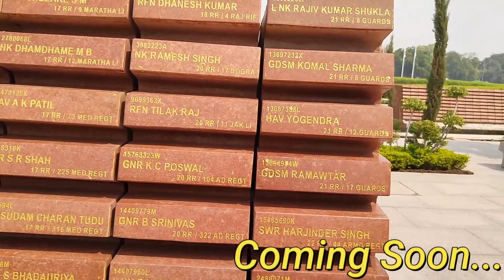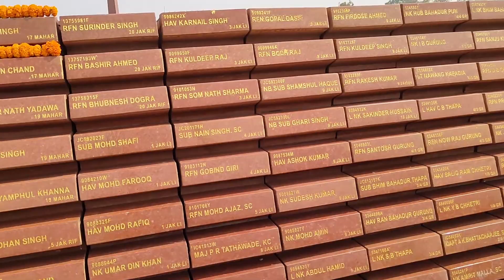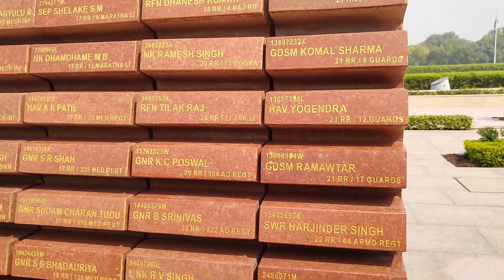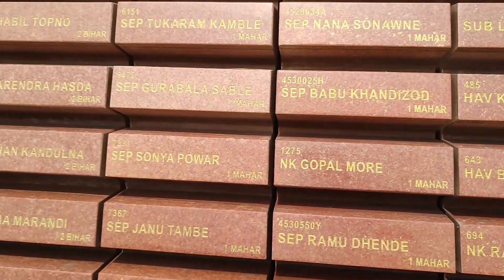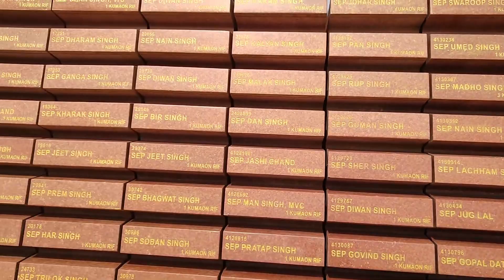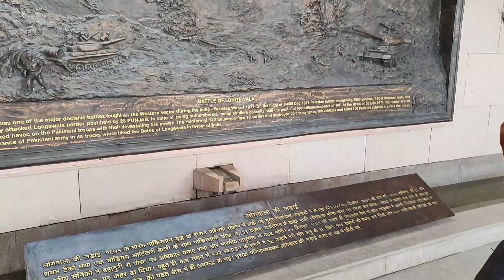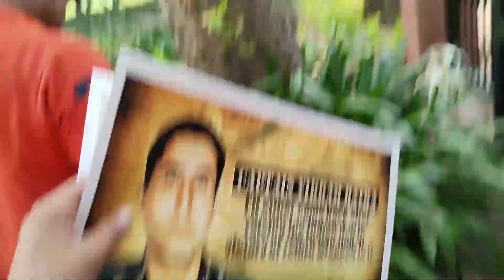WAR MEMORIAL || INDIA GATE